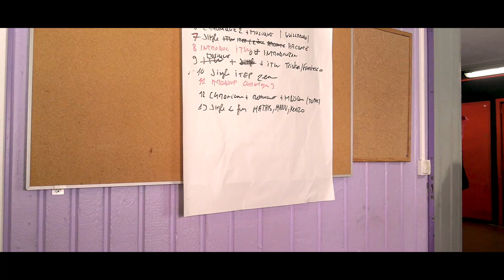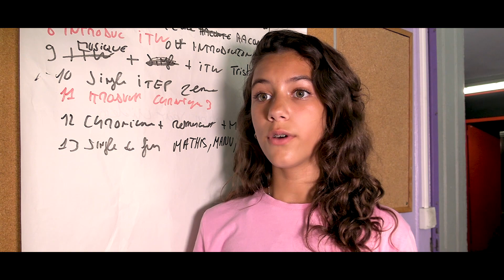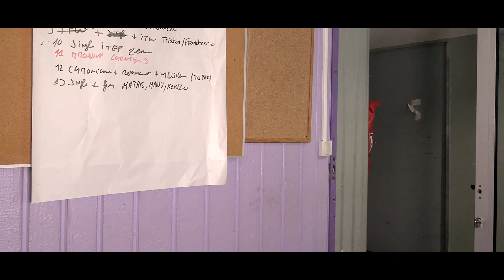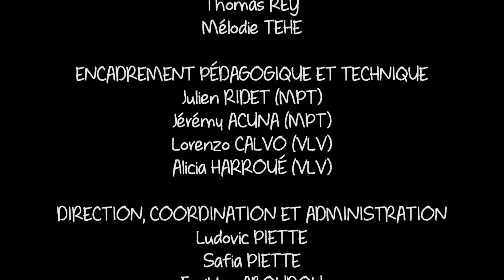Mademoiselle Samah - Vitrollywood 2022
Découvrez le court métrage "Mademoiselle Samah", parodie du film "Monsieur Lazhar" de Philippe Falardeau (Canada), réalisé par l’équipe Pestacle Production (Maison Pour Tous), dans le cadre de l’édition 2022 "Tous Unis Contre le Racisme" du festival Vitrollywood, avec comme thématique supplémentaire "Cinéma du Monde autour de l'Enfant".

Cette année, sept équipes ont réalisé pendant une semaine, la parodie d’un film tiré au sort lors de stages d’initiation à la réalisation audiovisuelle. Ces productions sont diffusées lors d’une cérémonie de clôture, qui a eu lieu le samedi 22 Octobre à la salle Guy Obino de Vitrolles.